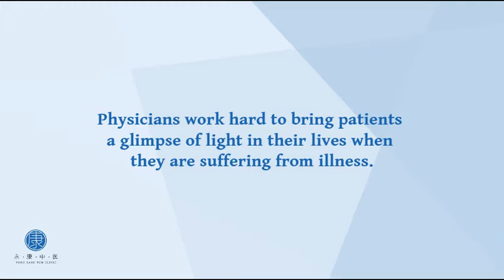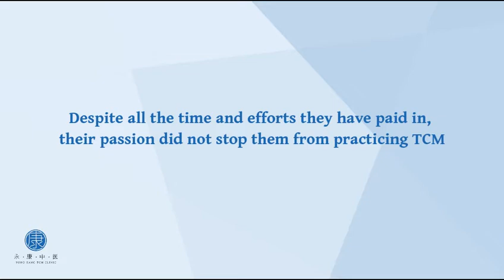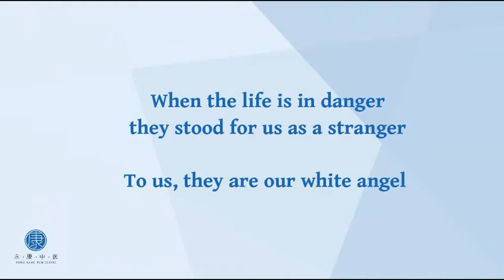The story behind our physicians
How is the life of a physician? 👩‍⚕️
There is a story behind every profession. Our team has composed a video about how our heroes in white turn their life to their story by dedicating themselves to the pursuits of wellness.✨🌻 Click on the video to watch the inspiring journeys of our physician that led them to the medical profession. 👇